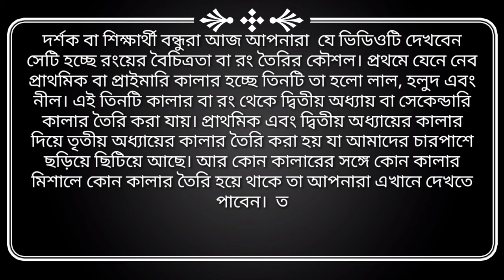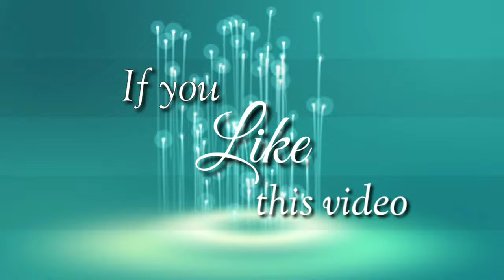রঙের ব্যবহার(নতুনদের জন্য)✅ /use of color for beginner / livingart bg / livingartbg.